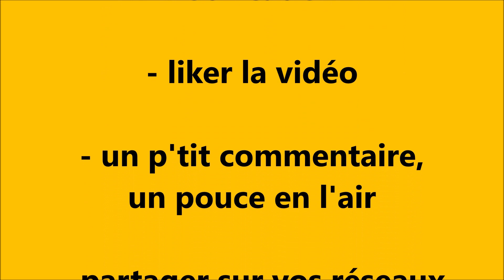#96-1 Sur la route entre L'Armentera et Maçanet de la Selva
Salut à tous, on espère que vous allez bien !!

Suite de cette série de vidéos sur les trajets empruntés au cours de nos roadtrip en campingcar avec notre gros pépère Virgile, un Eura Mobil de 2002 sur Fiat 2,8 JTD 128cv.
Cette fois-ci, on se retrouve en Espagne, plus précisément en Catalogne sur la Costa Brava !
On s'était posé sur l'aire de service dans le joli bourg de L'Armentera, eau et vidange gratuits mais pas d'électricité.
Après avoir visité la très belle station balnéaire de L'Escala et sa tour de garde sur les falaises (vidéo #96), on a pris cette route ce 27 novembre 2022, direction Maçanet de la Selva.
On se pose 2 jours sur une aire camping-car (et caravane) avec tous les services gratuits.

On a crée une playlist nommée ON THE ROAD qui contiendra les vidéos filmées sur la route.
Comme d'habitude, c'est du taf pour faire ce genre de vidéo. Je vous affiche le nom des routes empruntées et des villes traversées etc ...
Alors si ça peut en intéresser certains pour organiser leur périple, ou simplement d'autres qui aimeront admirer les paysages parcourus.
Bizoutes

GENERIQUE DE FIN :
Titre:  Wizard Girl
Auteur: Wherestoday